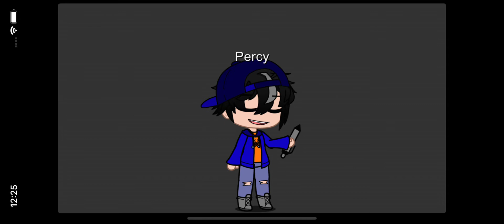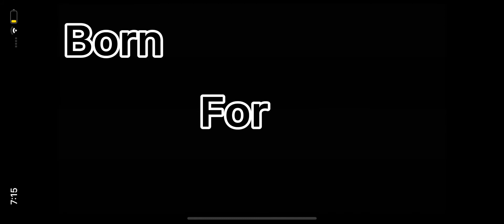Born for This GCMV (PJO)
Credit to The Score for the song
Credit to Rick Riordan for the characters